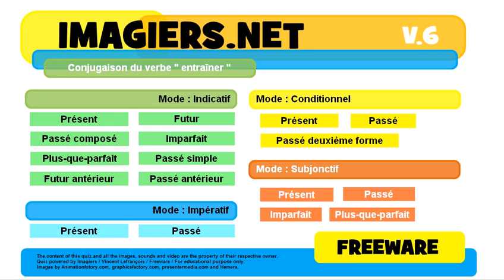French conjugation Impératif Passé